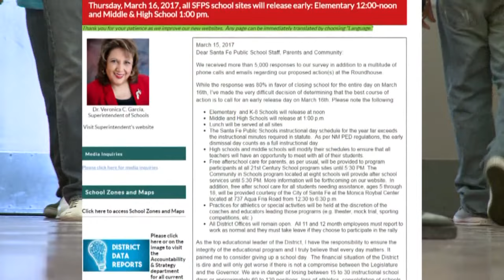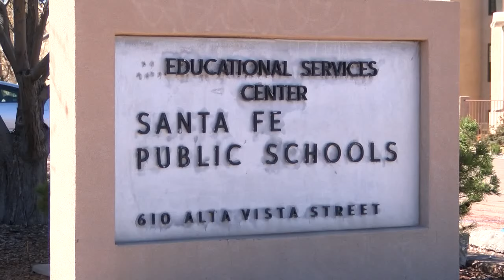Santa Fe Public Schools to release students early on Thursday to rally at Roundhouse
Santa Fe Public Schools to release students early on Thursday to rally at Roundhouse - Source